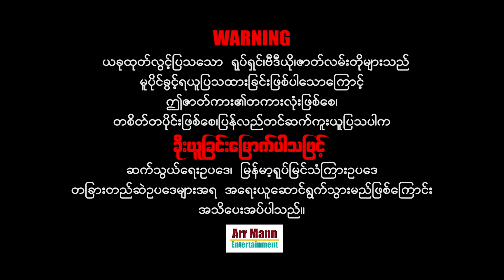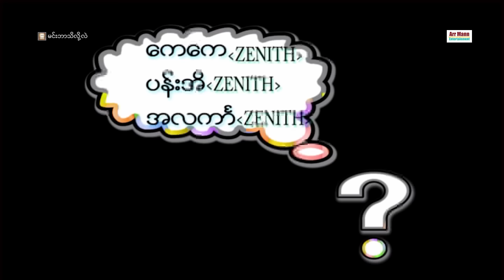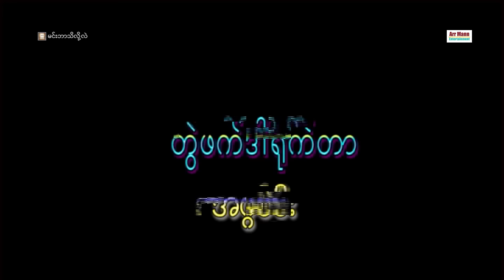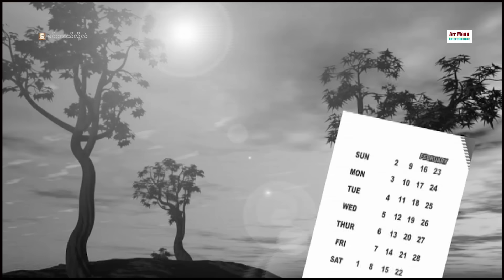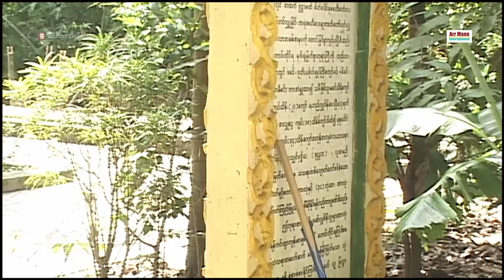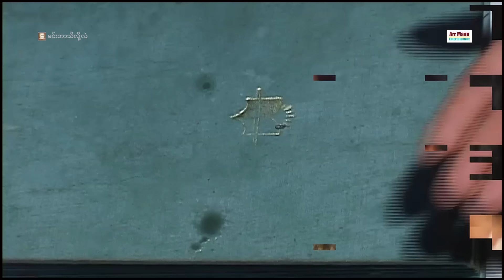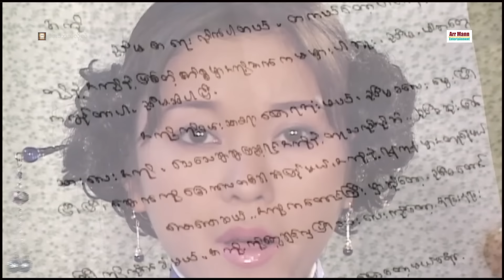မင်းဘာသိလို့လဲ ၊ What do you Know? ၊ မြန်မာဇာတ်ကား ၊ Myanmarmovie ၊ ArrMannEntertainment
Unicode
မင်းဘာသိလို့လဲ (လှို့ဝှက်သည်းဖိုဒရန်မာအက်ရှင်)
ဝတ္ထု- မင်းသိင်္ခ
ဇာတ်ညွှန်း- စုမြတ်မွန်
ဒါရိုက်တာ- ခင်စောမျိုး
ကျော်သူ ၊ ထူးခန့်ကျော် ၊ နေရဲလင်း ၊ ကျော်ဝင်းထွဋ် ၊ ထက်အိကလျာ ၊ ထက်စန္ဒီကျော် ၊ ဆုကဗျာ ၊၊
မြန်မာ့ရုပ်ရှင်နှင့် ဗီဒီယို/ဇာတ်လမ်းတိုများကို ရုပ်သံကြည်လင်သော
2K HD/ 4K ULHTA HD များဖြင့် Arr Mann Entertainment Youtube Channel မှ
ကြည့်ပြီးကြိုက်နှစ်သက်တယ်ဆိုရင် Share ပေးပြီး
အားမာန်မှ တသက်စာ အထူးကျေးဇူးတင်နေမှပါနော်၊၊
4K ULTRA HD resolution- ရုပ်ထွက်ကောင်းကောင်းဖြင့်ကြည့်လိုသူများအတွက်
မြန်မာဇာတ်ကားသစ်များ 2021
myanmar movie full 2021
မြန်မာဇာတ်ကားသစ်များ 2021

Zawgyi
မင္းဘာသိလို႔လဲ (လွို႔ဝွက္သည္းဖိုဒရန္မာအက္ရွင္)
ဝတၳဳ- မင္းသိခၤ
ဇာတ္ညႊန္း- စုျမတ္မြန္
ဒါရိုက္တာ- ခင္ေစာမ်ိဳး
ေက်ာ္သူ ၊ ထူးခန႔္ေက်ာ္ ၊ ေနရဲလင္း ၊ ေက်ာ္ဝင္းထြဋ္ ၊ ထက္အိကလ်ာ ၊ ထက္စႏၵီေက်ာ္ ၊ ဆုကဗ်ာ ၊၊
ျမန္မာ့႐ုပ္ရွင္ႏွင့္ ဗီဒီယို/ဇာတ္လမ္းတိုမ်ားကို ႐ုပ္သံၾကည္လင္ေသာ
2K HD/ 4K ULHTA HD မ်ားျဖင့္ Arr Mann Entertainment Youtube Channel မွ
ၾကည့္ၿပီးႀကိဳက္ႏွစ္သက္တယ္ဆိုရင္ Share ေပးၿပီး
အားမာန္မွ တသက္စာ အထူးေက်းဇူးတင္ေနမွပါေနာ္၊၊
4K ULTRA HD resolution- ႐ုပ္ထြက္ေကာင္းေကာင္းျဖင့္ၾကည့္လိုသူမ်ားအတြက္
ျမန္မာဇာတ္ကားသစ္မ်ား 2021